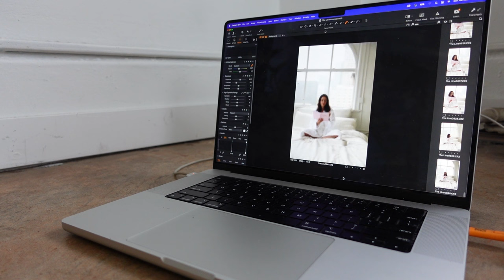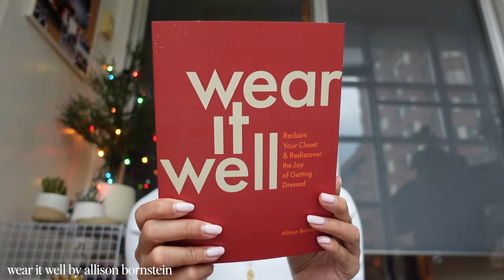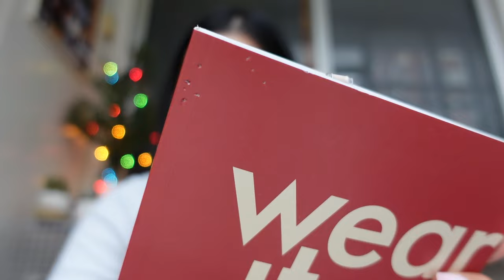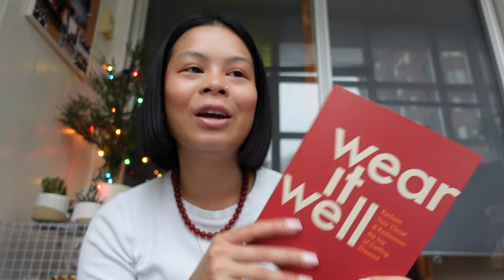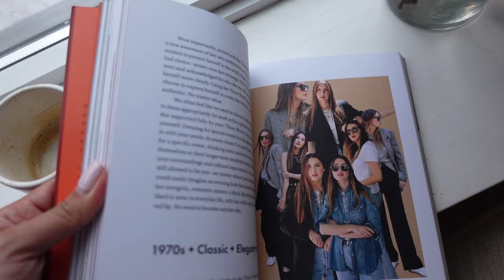VLOG: finding my PERSONAL STYLE, photoshoot, & getting into the holiday spirit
Hi friends! I compiled a few days in my life, I bring you to our most exciting photoshoot and collaboration with Zoe Pritchard, show you what I've been loving lately and how I'm getting into the holiday spirit.

In the video:
Wear it Well by Allison Bornstein

⏱️ timestamps:
0:00 intro
0:10 photoshoot
1:01 recent pickups
4:32 getting into the holiday spirit